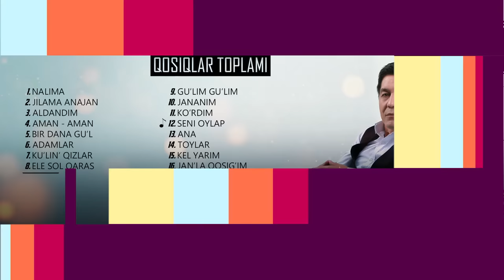Timur Dosjanov QOSIQLAR TOPLAMI 2021